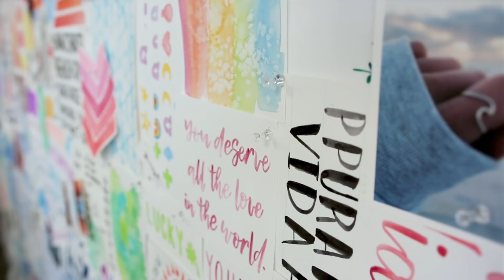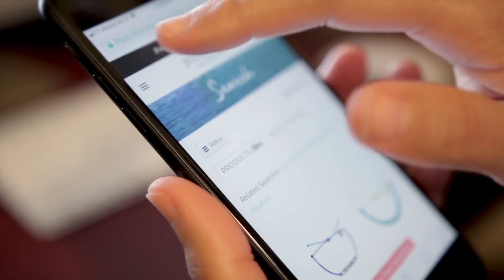PuraVida InstantSearch+ Case Study: Best eCommerce Site Search Solutions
| View the video about the use-case for InstantSearch+ on PuraVida. eCommerce Search is one of the most important elements of your online eCommerce Website experience.

At Eventige Media Group, we look to design and develop systems featuring best of breed functionalities, and InstantSearch+ is one of our favorite plugins for Shopify, BigCommerce, Magento, and WooCommerce.

WooCommerce Search
Shopify Search
BigCommerce Search
Magento Search

... are all platforms that InstantSearch+ covers with incredible precision and speed. Lightning fast loading of eCommerce Site Search.

Learn more about our eCommerce Web Design, featuring BigCommerce Web Design, Essential Shopify Apps, Magento Integrations, and more.

Inspired by Passion. Driven by Results.